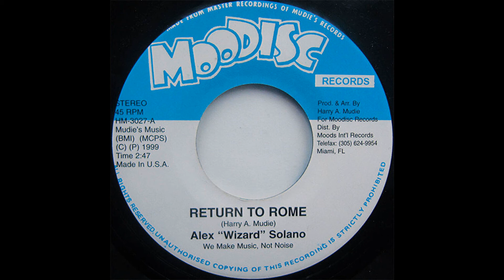Alex 'Wizard' Solano - Return to Rome - Moodisc 7inch 1999